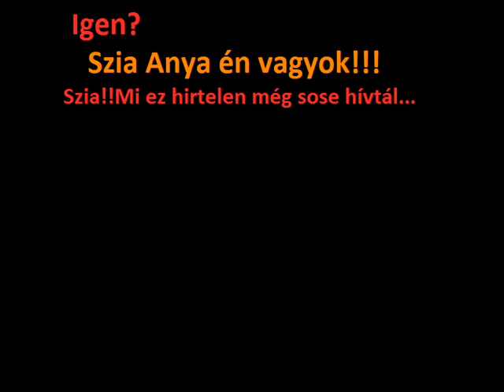naruto storym 74.rész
Nos remélem értékelitek mert 04:14 perc van és még fent vagyok csak,hogy feltudjam rakni a résztxD szóval nem akarok olyat hallani vagy látni h nem foglalkozom veletek,meg nem érdekeltek. És ha most megbocsájtotok elmegyek csicsikálni,mert már azt se látom mit írok
Jó szórakozást:)